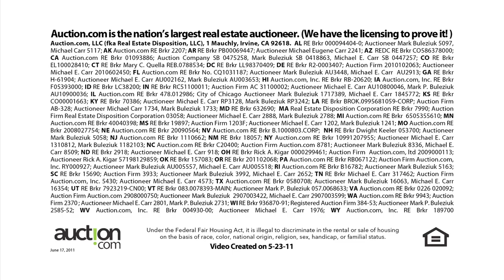Auction.com Blog - 5 Ways to Become a Better Investor - Friedman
Find out why Robert Friedman, Chairman and Co-Founder, thinks you should build an investing team.